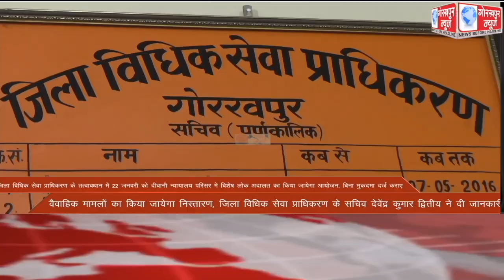GORAKHPUR NEWS Headlines 07-01-2022